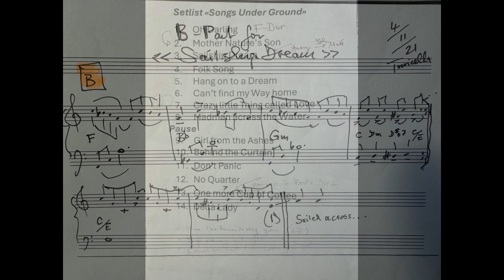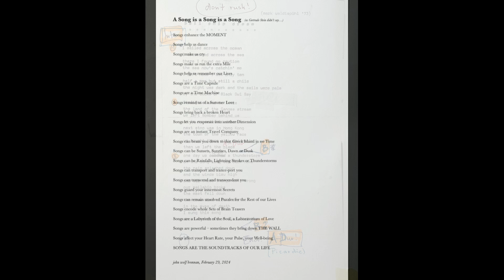Mark Waldispühl & John Wolf Brennan: SONGS UNDER GROUND - Sailship Dream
from the forth-coming album SONGS UNDER GROUND...
Mark & John played together in the blues rock group CROSSBREED,
from 1971 to 1974, covering a vast repertoire from Chuck Berry to the Rolling Stones, Jimi Hendrix, Deep Purple, Led Zeppelin, Jethro Tull, Cream, Humble Pie and more. «Sailship Dream» was one of the first songs penned by Mark. Cleaning up the attic we found - by chance! - a hand-typed manuscript, remembered the melody and chords, and so it goes... recorded by Marco Jencarelli at Soundfarm Studio, Obernau/Lucerne. The pictures and cover designs are by famous visual artist Melk Imboden.